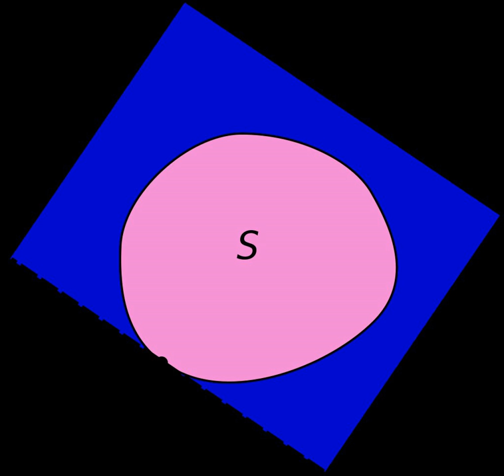Supporting hyperplane theorem | Wikipedia audio article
00:00:42 Supporting hyperplane theorem
00:03:53 See also

- Socrates

SUMMARY
In geometry, a supporting hyperplane of a set

        S

    {\displaystyle S}
   in Euclidean space

            R

            n

    {\displaystyle \mathbb {R} ^{n}}
   is a hyperplane that has both of the following two properties:

        S

    {\displaystyle S}
   is entirely contained in one of the two closed half-spaces bounded by the hyperplane

        S

    {\displaystyle S}
   has at least one boundary-point on the hyperplane.Here, a closed half-space is the half-space that includes the points within the hyperplane.